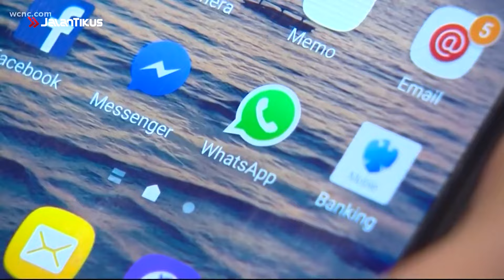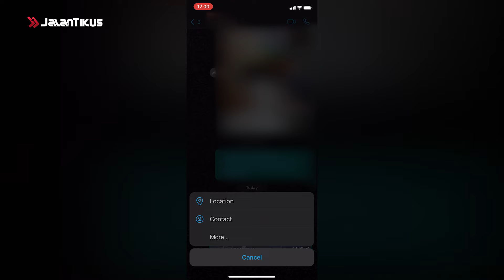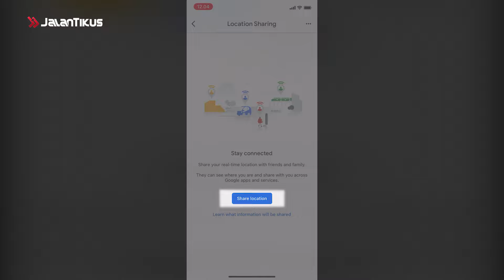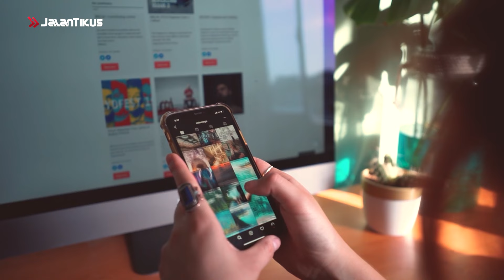CARA MELACAK LOKASI ORANG LEWAT WHATSAPP, 100% AKURAT!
WhatsApp merupakan salah satu aplikasi bertukar pesan paling populer di Indonesia.
Pada tahun 2021, Indonesia menduduki posisi ketiga sebagai negara dengan pengguna WhatsApp terbanyak loh!!
Berdasarkan data dari Statista, jumlah pengguna aktif WhatsApp di Indonesia mencapai 84,8 juta.
WOW!!
Angka yang fantastis ya!!
Popularitas dari WhatsApp ini emang udah terbukti gengss,
Karena hampir semua kegiatan kita sekarang pasti menggunakan WhatsApp.
Mulai dari bertukar pesan, mengirim files atau data, telepon bahkan video call juga bisa. (read slowly)
Tapi kalian tahu nggak sih, WhatsApp juga bisa kalian manfaatkan untuk melacak orang lain.